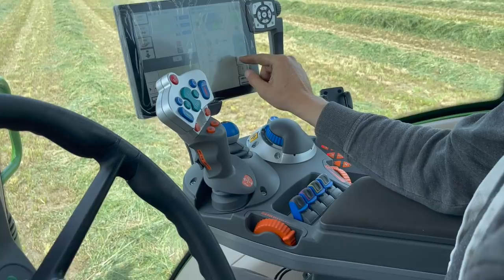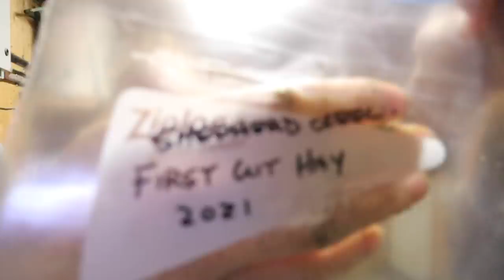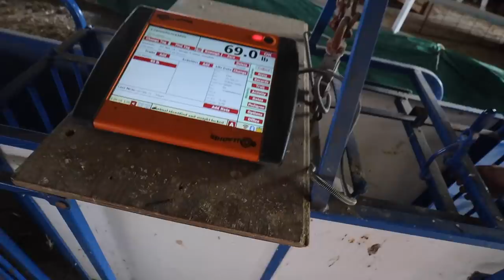EWE give sheep a BAD name.🤦‍♀️ | …I can’t make this stuff up. | Vlog 455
It's gonna be a couple days of chaos around here.
But putting on my game face for the one thing that stresses me out most...
HAY.

But, the sheep do their best to divert my already short attention.
AND...
I FOUND SOMETHING PRETTY AMAZING!!

Mail:
N0M 1X0